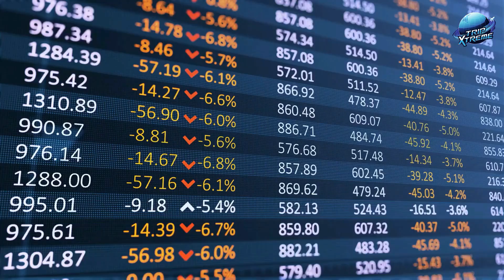Why Does Dubai Keep Building Artificial Islands?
Dubai is home to some of the most ambitious construction projects in the world — but why does it keep building massive artificial islands? 🏝️ In this video, we explore the economic, strategic, and environmental reasons behind this trend, from The Palm to The World. You'll learn how these islands are reshaping tourism, global image, and even real estate empires. Is it innovation or overreach? Watch now to find out.

CHAPTERS:
0:00 Intro
0:47 The Origins of Dubai’s Artificial Islands
2:45 Economic Ambitions
5:11 Engineering Feats and Innovation
7:43 Environmental Concerns and Criticisms
10:34 Cultural and Social Influence
12:03 What the Future Holds for Dubai’s Artificial Islands